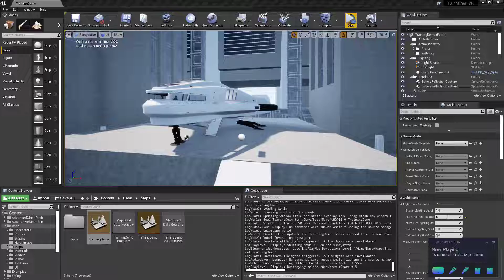SkyDiver VR test 02